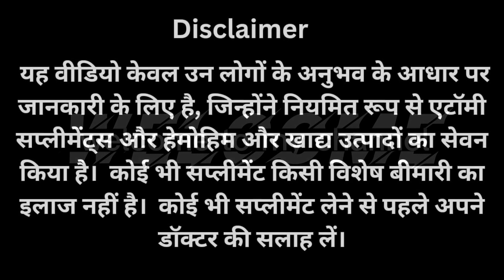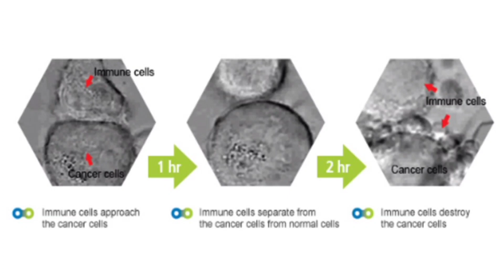Why Hemohim Is Not Working On Every Cancer Patient ?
Why Hemohim Is Not Working On Every Cancer Patient ? | Hemohim | HemoHIM, a herbal preparation is designed to recover immune system and commercially used in South Korea. It consists of three herb; Angelica Radix, Cnidium Rhizoma and Paeonia Radix |

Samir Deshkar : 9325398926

Can HemoHIM cure gastric
Can HemoHIM lose weight
Can I take HemoHIM while on chemotherapy
Hemohim